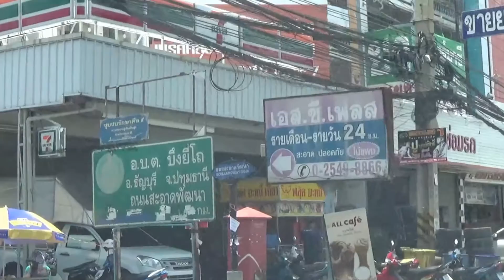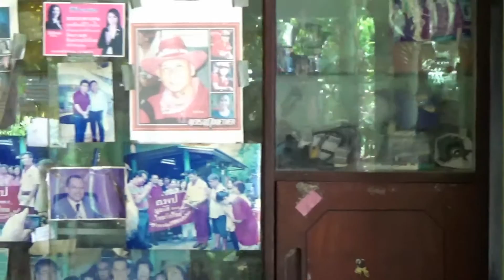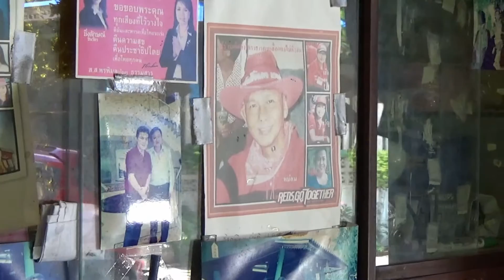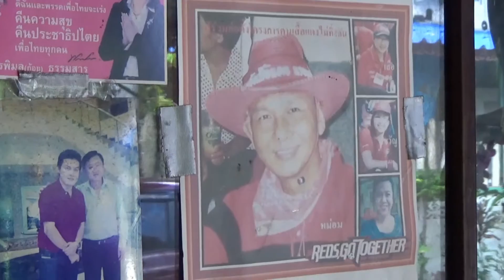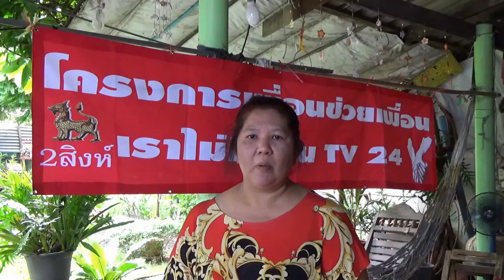หม่อมสองสิงห์เยี่ยมบ้านพี่สาวหรั่ง รังสิต คลอง 3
หม่อมสองสิงห์ประธานโครงการเพื่อนช่วยเพื่อน เราไม่ทิ้งกัน TV24 ไปเยี่ยมและรับมอบจดหมายจากพี่สาวหรั่ง เพื่อขอให้จัดงานทำบุญเลี้ยงพระ รำลึกหรั่ง 4 ปี ที่บ้านซอยสะอาด 30 คลอง 3 รังสิต-นครนายก ในวันพุธที่ 2 ก.ย 58 เวลา 11.00 น.ขอขอบคุณแก้ว มดคันไป เพลงนักโทษชะตากรรม